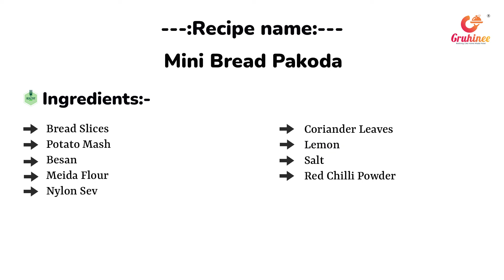બપોરના નાસ્તામાં બનાવી શકાઈ તેવું મીની બ્રેડ પકોડા | Mini Bread Pakoda Recipe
Gruhinee Chef Challenge અંતર્ગત, અમે પ્રસ્તુત કરીયે છીએ " Kirti Kotecha " ની સ્પેશિયલ રેસીપી " મીની બ્રેડ પકોડા " 👇

સામગ્રી :-
ચાર બ્રેડ,
ચાર બટેટાનો માવો,
પ્રમાણસર મીઠું,
બે ચમચી મરચું પાવડર,
ધાણા ભાજી,
આદુ લીંબુ
૨ ચમચી ચણાનો લોટ,
બે ચમચી મેંદો,
એક વાટકી મેંદાની સેવ વગેરે..

રીત :-

               સૌપ્રથમ બેડ ની કોર કાપી લેવાની બટેટામાં બધો મસાલો મિક્સ કરી માવો બનાવો પછી તેમાં માવાને બ્રેડ ઉપર લગાવી તેની ઉપર બીજી બ્રેડ મૂકી તેના ચાર પીસ કરવાના હવે મેંદો અને ચણાના લોટનું પતલુ ખીરું બનાવવા નું પછી જે બ્રેડ ના પીસ કરેલા છે તેને આપણે જે લઈ બનાવી છે તેમાં બોડ વાના પછી સેવ માં રગ દોડવાના હવે ફાઈમ પેન લેવાનું પછી તેને ગેસ ઉપર ગરમ કરી તે લગાવવાનું પછી આ બ્રેડના pisne મૂકવાના અને ઢાંકણ ઢાંકી દેવાનું બે મિનીટ રાખી તેને ફેરવી લેવાના પછી થોડું તેલ લગાવી બીજી સાઈડ શેકવાનું આ રીતે તૈયાર છે મીની બ્રેડ પકોડા સોસ અને ગ્રીન ચટણી સાથે સર્વ કરવું આ રેસિપી ઝડપથી બની જાય છે બાળકો માટે પણ સારી છે રેસિપી અને હેલ્થ માટે પણ સારી છે કારણ કે આપણે મળતા નથી અને તેલનો યુઝ પણ કરતા નથી
Thankyou🙏🥰💐